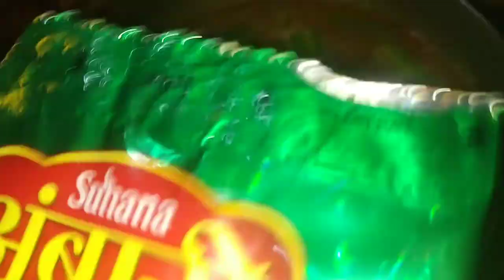Bhariv dodka bhaji recipe in marathi || दोडका मसाला भाजी || how to make ridge guard curry.